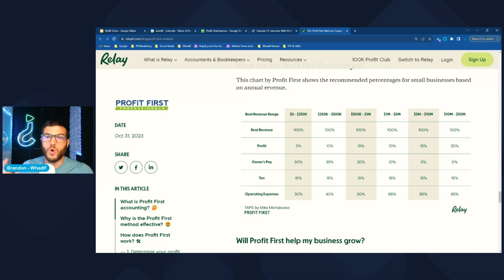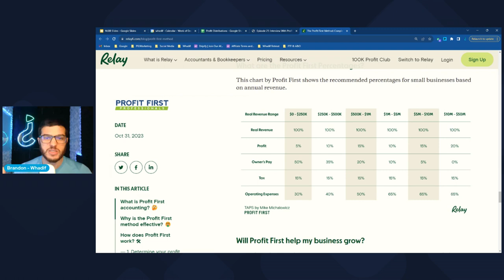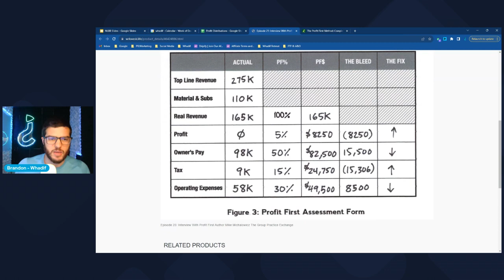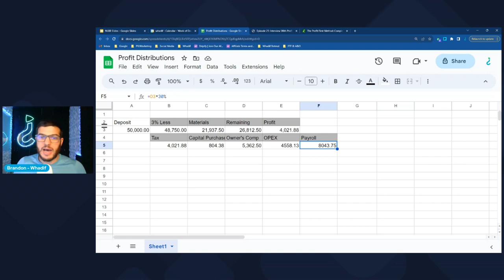Know Your Money, Grow Your Business. Setting Your Business up for Financial Success: H@L # 25